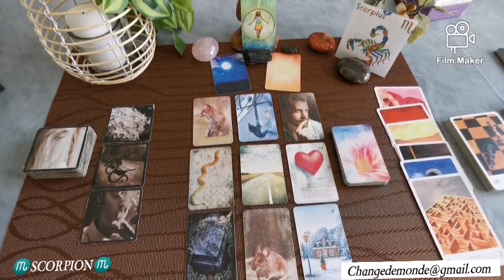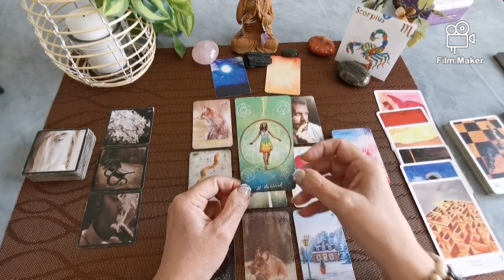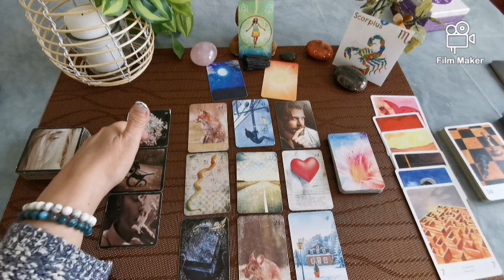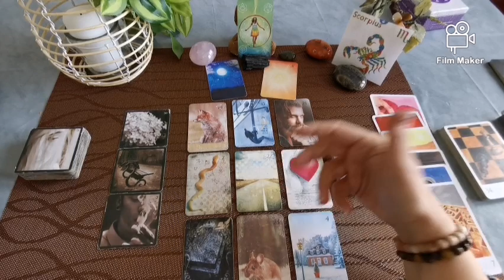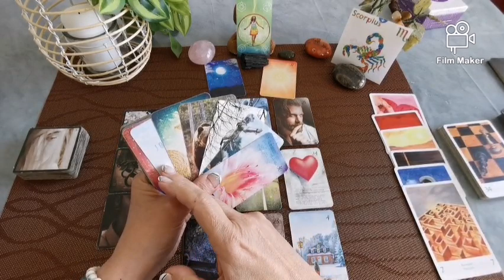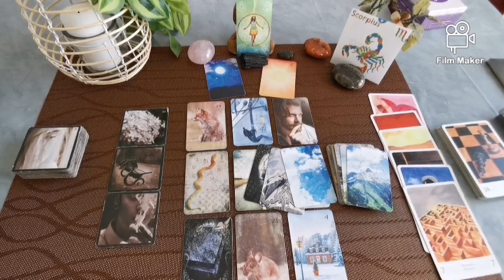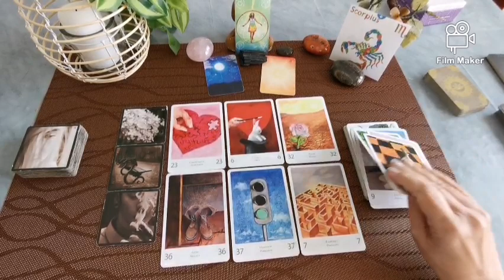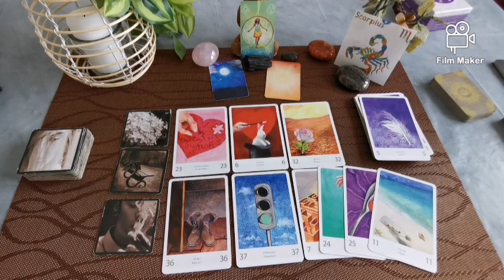♏SCORPION♏ Mars 2021 : un équilibre à trouver...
Bonjour, bonjour, 😊